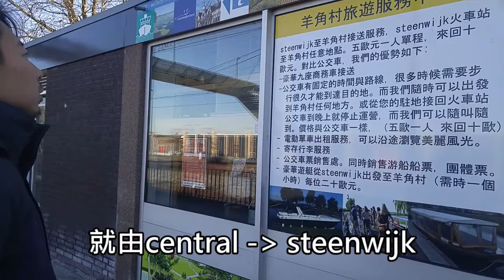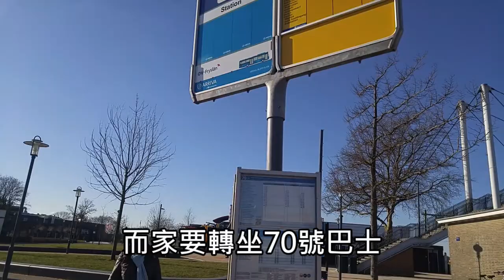荷蘭風車村、羊角村吸一口新鮮空氣🌬️【環遊世界🌏】